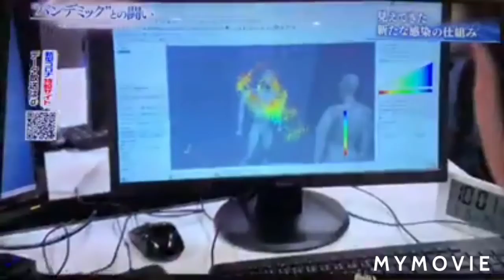Kis tara corona ek se dusre ku effect hota hai